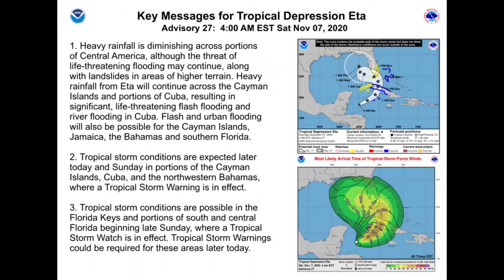Tropical Storm ETA is a threat to Cayman Islands, Cuba and South Florida; potential for flooding.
Tropical Storm ETA is a threat to Cayman Islands.

As students in the field of meteorology, we utilize many tools and resources.

Weather Models

Tropicaltidbits.com

CIRA/NOAA National Oceanic and Atmospheric Administration

“© OpenStreetMap contributors”. Open Database License.

Please join our Fan Appreciation Club:

Your support will helps us create more climate change documentaries!

This video and the descripition and the mobile subscriber content as delivered via Mobile Keyword or Email contains affiliate links, which means that if you click on one of the links and make a qualifying purchase, I will receive a commission. Your continued patronage and support allows us to continue making videos like this one. A shout out to all of our subscribers and supporters, we appreciate you so much for helping us build this channel.

As per and unless otherwise permitted under the United States Copyright Act, no content portion ("part") or in its entirety of this video or any video published under BOW News Network shall be stored, copied, recreated, republished, or transported.

The advice, guidance, and principles outlined in all videos by BOW News Network are not guaranteed to be 100% factual at the time of the user's respective viewing and any party with respect to digesting any information that may be construe or interpret or assimilate content as medical or legal advice should consult a licensed professional at their own discretion and sole expense.  We recommend that as a consumer, you exercise your due diligence and research any and all strategies recommended to you before adopting them in your own business.  BTW Bow to Weather and all encompassing parties herein are not responsible for any damages that result from an effort to implement the information provided in this or any other video.  Your use and viewing of any materials and videos published by BOW News Network and other encompassed entities confirms your acknowledgement and agreement that New Mexico law will apply to any and all disputes related to the aforementioned entities and that New Mexico will serve as the venue for any disputes, claims, and litigious activities related but not limited to the materials produced by BOW News Network and other encompassed entities.

BOW News Network and all other associated persons including but not limited to affiliates, research and review all content for this site to the best of their abilities but make no guarantees, representations, or warranties as to the complete accuracy and inclusion of all relevant information for each video, including but not limited to all video streams, suggested and provided links and resources. We offer respective attributions for tools and resources used in data collection, editing and publication of this video. All referenced parties retain their respective copyrights.  All parties specifically disclaim any implied warranties of merchantability or fitness for any and all purposes.